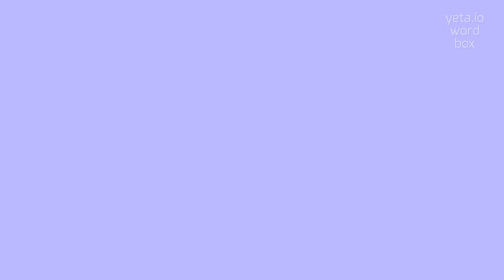How to say "reimprison"! (High Quality Voices)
Watch in this video how to say and pronounce "reimprison"!